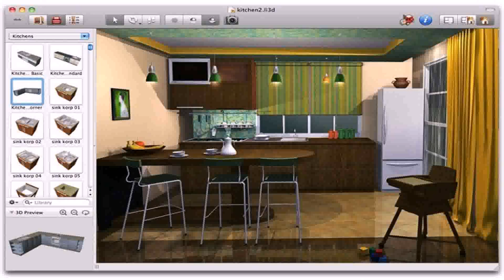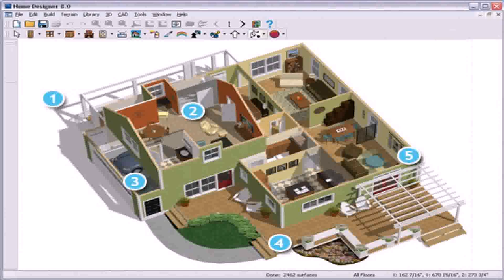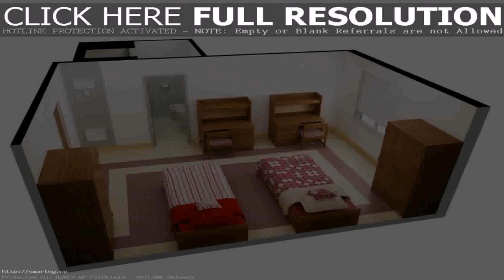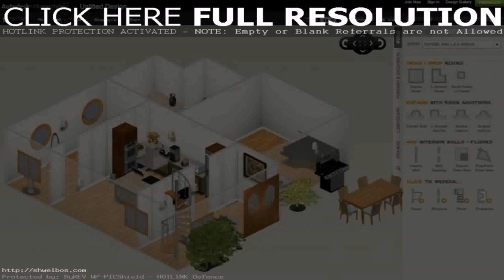House Design Games Online For Adults (see description)